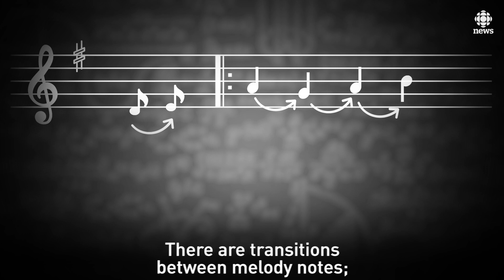Math used to find out who wrote The Beatles' In My Life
Who wrote The Beatles' song In My Life? John Lennon or Paul McCartney? They may share a songwriting credit, but a Dalhousie University math professor in Halifax, Nova Scotia teamed up with Harvard researchers to answer the question.